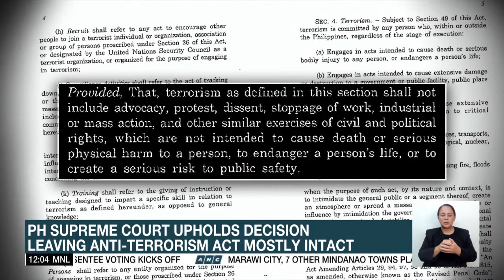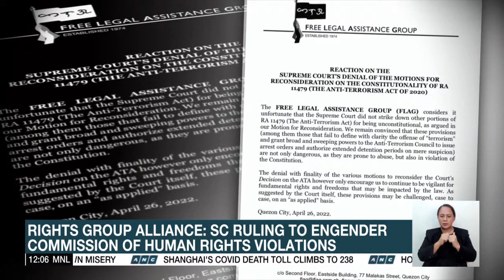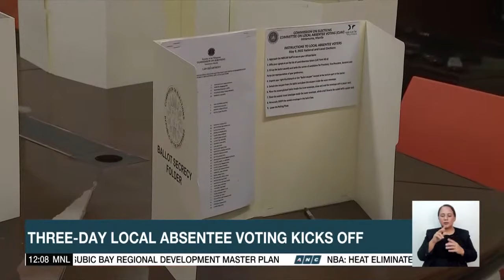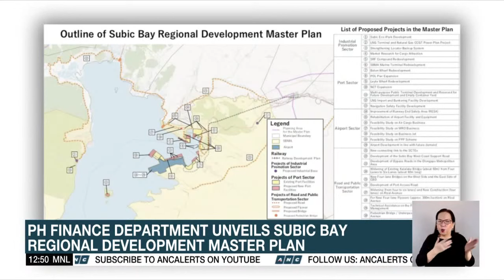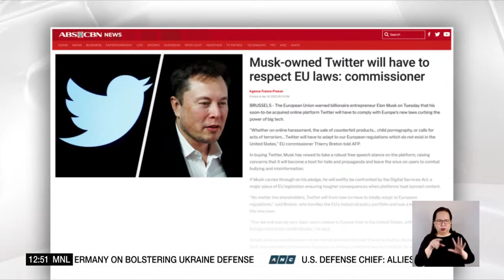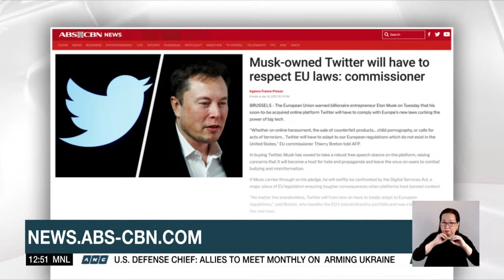Dateline Philippines | ANC (27 April 2022)